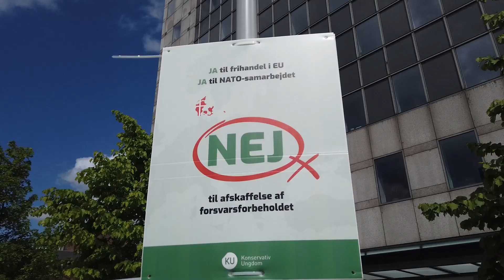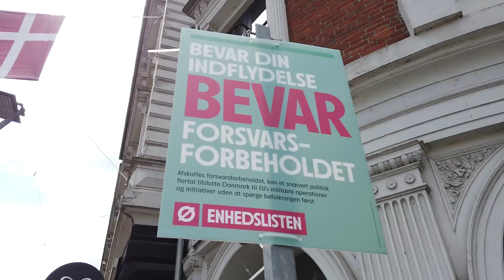Et slag for ja'et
Statsministeren Mette Frederiksen fra sammen med finansminister Nicolai Wammen, og borgmester Jakob Bundsgaard i Aarhus på Lille Torv for at slå et slag for ‘ja’et’ til at ophæve forsvarsforbeholdet.